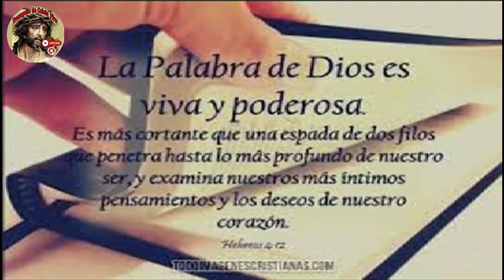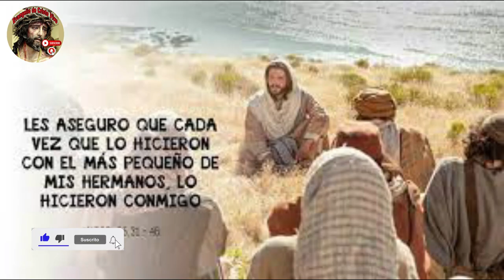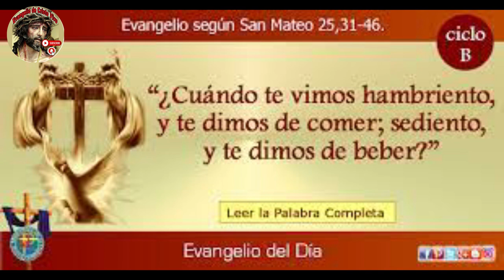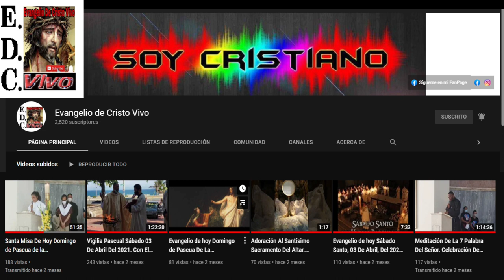Evangelio De hoy Domingo 26 De Noviembre Del #2023 Fiesta De Jesucristo Rey Del